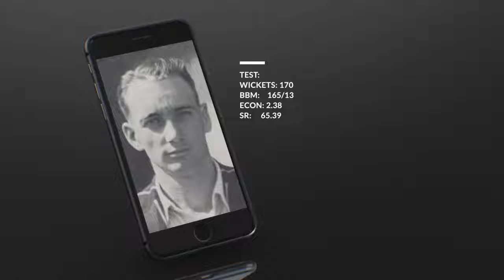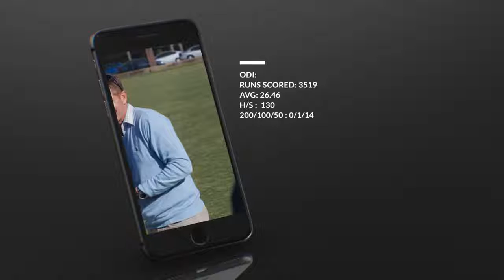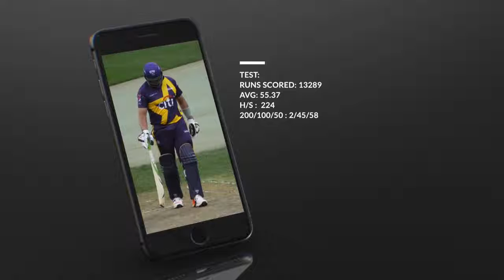TOP 5 SOUTH AFRICAN CRICKET PLAYERS OF ALL TIME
FOR MORE VIDEOS AND BLOG-POSTS.